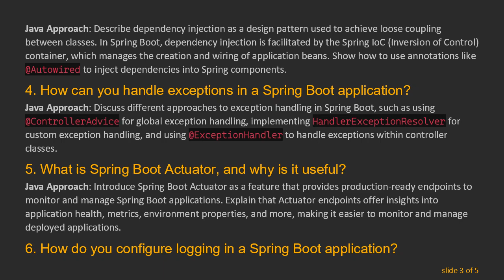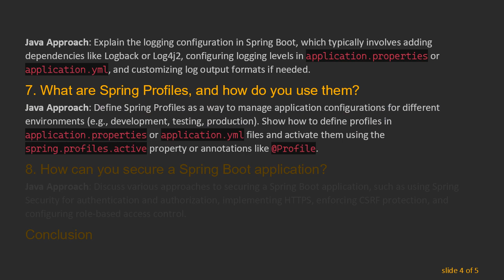Preparing for Spring Boot Interviews: A Java Developer's Guide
Summary: Are you gearing up for a Spring Boot interview? Discover essential Java-based Spring Boot interview questions and strategies to excel in your upcoming interview.

So, you've landed an interview where your expertise in Spring Boot and Java will be put to the test. Congratulations! To help you prepare, let's dive into some common Spring Boot interview questions and explore how to approach them in Java.

What is Spring Boot, and how does it differ from the traditional Spring Framework?

Java Approach: Begin by explaining that Spring Boot is a framework built on top of the traditional Spring Framework. It simplifies the process of developing and deploying Spring applications by providing defaults for configurations and eliminating boilerplate code. In contrast, the traditional Spring Framework requires explicit configuration for various components.

How do you create a RESTful web service using Spring Boot?

Java Approach: Outline the steps to create a RESTful web service in Spring Boot. Start by creating a new Spring Boot project using either Spring Initializr or Maven/Gradle. Then, define a controller class annotated with @RestController and methods annotated with @GetMapping, @PostMapping, etc., to handle HTTP requests.

Explain the concept of dependency injection in Spring Boot.

Java Approach: Describe dependency injection as a design pattern used to achieve loose coupling between classes. In Spring Boot, dependency injection is facilitated by the Spring IoC (Inversion of Control) container, which manages the creation and wiring of application beans. Show how to use annotations like @Autowired to inject dependencies into Spring components.

How can you handle exceptions in a Spring Boot application?

Java Approach: Discuss different approaches to exception handling in Spring Boot, such as using @ControllerAdvice for global exception handling, implementing HandlerExceptionResolver for custom exception handling, and using @ExceptionHandler to handle exceptions within controller classes.

What is Spring Boot Actuator, and why is it useful?

Java Approach: Introduce Spring Boot Actuator as a feature that provides production-ready endpoints to monitor and manage Spring Boot applications. Explain that Actuator endpoints offer insights into application health, metrics, environment properties, and more, making it easier to monitor and manage deployed applications.

How do you configure logging in a Spring Boot application?

Java Approach: Explain the logging configuration in Spring Boot, which typically involves adding dependencies like Logback or Log4j2, configuring logging levels in application.properties or application.yml, and customizing log output formats if needed.

What are Spring Profiles, and how do you use them?

Java Approach: Define Spring Profiles as a way to manage application configurations for different environments (e.g., development, testing, production). Show how to define profiles in application.properties or application.yml files and activate them using the spring.profiles.active property or annotations like @Profile.

How can you secure a Spring Boot application?

Java Approach: Discuss various approaches to securing a Spring Boot application, such as using Spring Security for authentication and authorization, implementing HTTPS, enforcing CSRF protection, and configuring role-based access control.

Conclusion

Preparing for a Spring Boot interview requires a solid understanding of Java fundamentals and Spring Boot concepts. By familiarizing yourself with these common interview questions and practicing your responses, you'll be well-equipped to demonstrate your expertise and ace your upcoming interview.